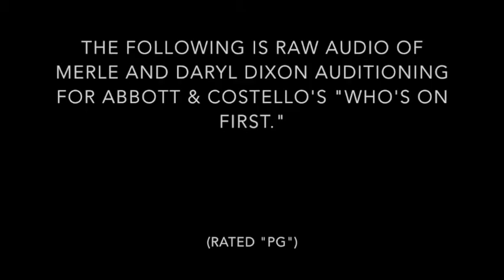"Who's On First" with Merle & Daryl Dixon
What it might sound like if Merle and Daryl Dixon auditioned for a play.